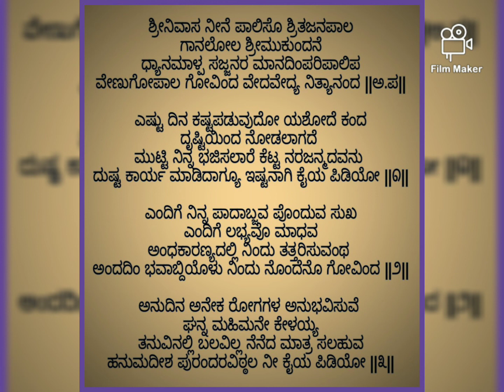ಶ್ರೀನಿವಾಸ ನೀನೆ ಪಾಲಿಸೋ 😇🙏 Shrinivasa neene palso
ಹರೇ ಶ್ರೀನಿವಾಸ 🙏
" ಹರಿ ಸರ್ವೋತ್ತಮ ವಾಯು ಜೀವೋತ್ತಮ "
ಶ್ರೀಹರಿ ವಾಯು ಗುರು ಪ್ರೀತ್ಯರ್ಥೇ
ಯಥಾಶಕ್ತಿ ಗಾಯನ ಸೇವಾಕ್ಯಮ್ ಕರ್ಮ ಕರಿಷ್ಯೆ 🙏

ರಚನೆ - ಶ್ರೀಪುರಂದರದಾಸರು
ಗಾಯನ - ಹಂಡೆ ಅರುಣಾ ನಾರಾಯಣ್

ಶ್ರೀನಿವಾಸ ನೀನೆ ಪಾಲಿಸೊ ಶ್ರಿತಜನಪಾಲ
ಗಾನಲೋಲ ಶ್ರೀಮುಕುಂದನೆ ||ಪ||
ಧ್ಯಾನಮಾಳ್ಪ ಸಜ್ಜನರ ಮಾನದಿಂಪರಿಪಾಲಿಪ
ವೇಣುಗೋಪಾಲ ಗೋವಿಂದ ವೇದವೇದ್ಯ ನಿತ್ಯಾನಂದ ||ಅ.ಪ||

ಎಷ್ಟು ದಿನ ಕಷ್ಟಪಡುವುದೋ ಯಶೋದೆ ಕಂದ
ದೃಷ್ಟಿಯಿಂದ ನೋಡಲಾಗದೆ
ಮುಟ್ಟಿ ನಿನ್ನ ಭಜಿಸಲಾರೆ ಕೆಟ್ಟ ಈ ನರಜನ್ಮದವನು
ದುಷ್ಟ ಕಾರ್ಯ ಮಾಡಿದಾಗ್ಯೂ ಇಷ್ಟನಾಗಿ ಕೈಯ ಪಿಡಿಯೋ ||1||

ಎಂದಿಗೆ ನಿನ್ನ ಪಾದಾಬ್ಜವ ಪೊಂದುವ ಸುಖ
ಎಂದಿಗೆ ಲಭ್ಯವೊ ಮಾಧವ
ಅಂಧಕಾರಣ್ಯದಲ್ಲಿ ನಿಂದು ತತ್ತರಿಸುವಂಥ
ಅಂದದಿಂ ಭವಾಬ್ದಿಯೊಳು ನಿಂದು ನೊಂದೆನೊ ಗೋವಿಂದ ||2||

ಅನುದಿನ ಅನೇಕ ರೋಗಗಳ ಅನುಭವಿಸುವೆ
ಘನ್ನ ಮಹಿಮನೇ ಕೇಳಯ್ಯ
ತನುವಿನಲ್ಲಿ ಬಲವಿಲ್ಲ ನೆನೆದ ಮಾತ್ರ ಸಲಹುವ
ಹನುಮದೀಶ ಪುರಂದರವಿಠ್ಠಲ ನೀ ಕೈಯ ಪಿಡಿಯೋ ||3||

🙏ಶ್ರೀಕೃಷ್ಣಾರ್ಪಣಮಸ್ತು🙏